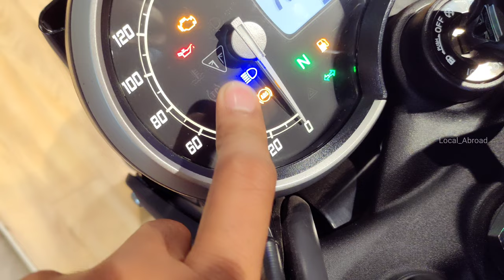All New 2025 Triumph Speed 400 MY25 Vs Triumph Speed T4 Comparison 🤫🧐|| Local Abroad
All New 2025 Triumph Speed 400 MY25 Vs Triumph Speed T4 Comparison 🤫🧐||
 Local Abroad

Location 📍 📍 📍 📍
 TRIUMPH VIP ROAD
Raghunathpur, Baguiati, Kolkata, West Bengal- 700050
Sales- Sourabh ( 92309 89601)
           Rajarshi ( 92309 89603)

Triumph Speed T4 vs triumph Speed 400
Triumph Speed T4 vs my25
Triumph Speed 400 my25 vs triumph Speed T4
2025 speed 400 my25 vs speed t4
2024 triumph Speed 400 vs speed t4
My25 vs speed t4
Speed 400 my25 vs triumph Speed T4 Comparison
Triumph Speed T4 top speed
Triumph Speed 400 my25 detail review
Triumph Speed 400
2025 triumph Speed T4 review
2024 triumph Speed 400 t4 mileage test
Triumph Speed T4 Comparison
Speed t4 vs my25